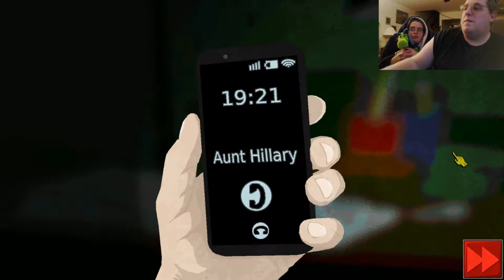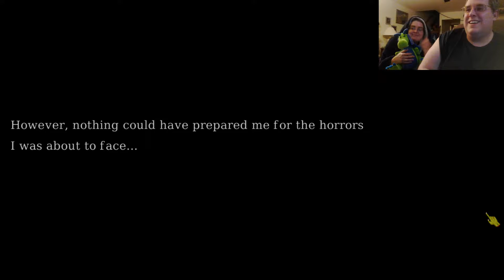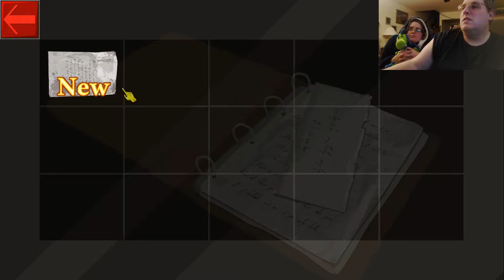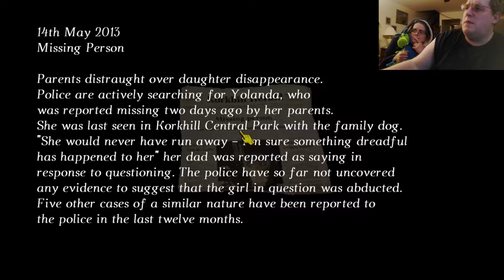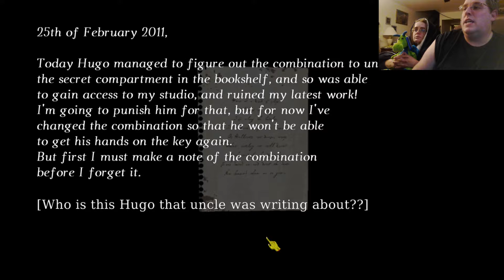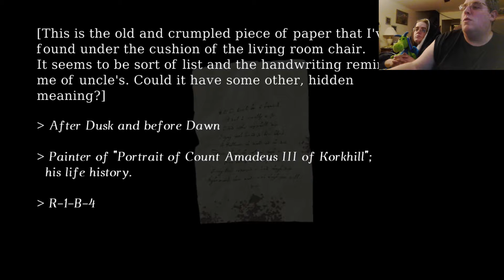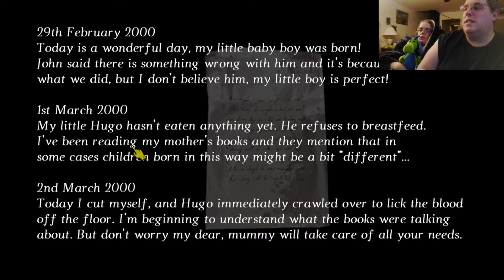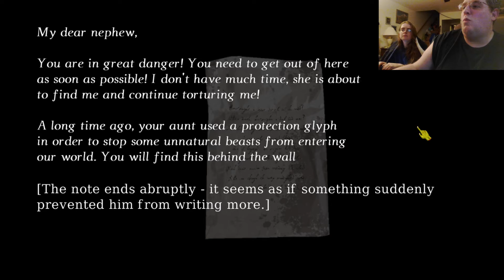Running in Circles | Cursed Roots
Trying to do puzzles that aren't done yet... :(